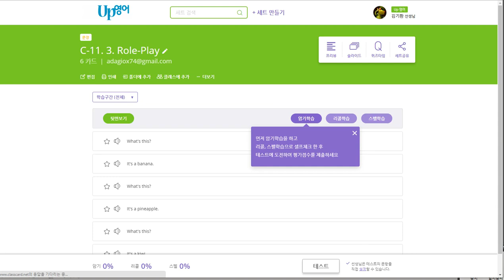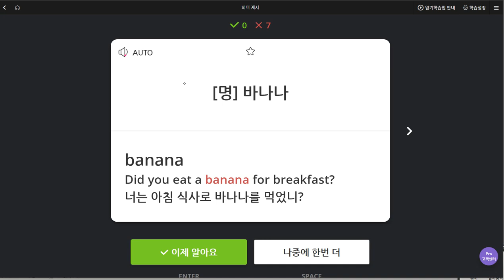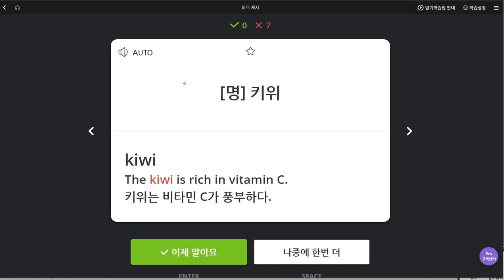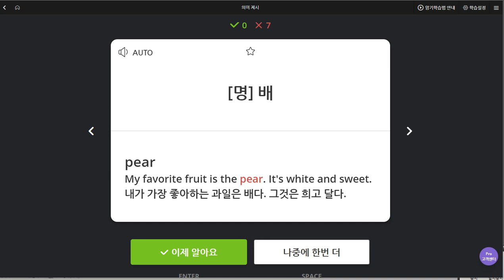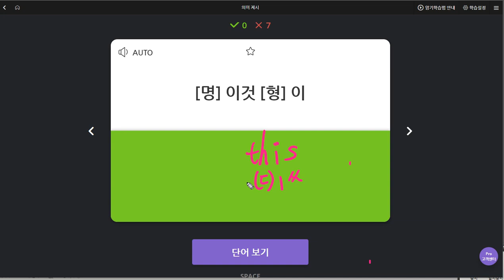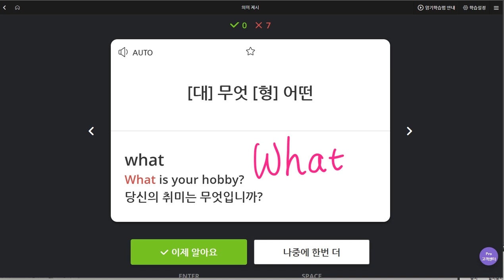김도헌 2019 09 03 일대일